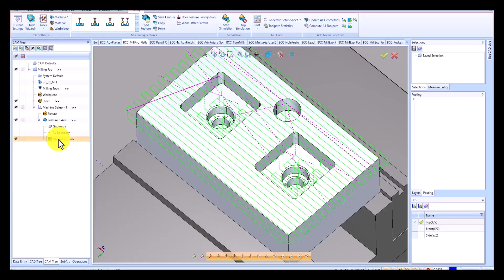Ignorieren von Lücken in Ebenen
Ignorieren von Lücken in Ebenen in BobCAD-CAM v37